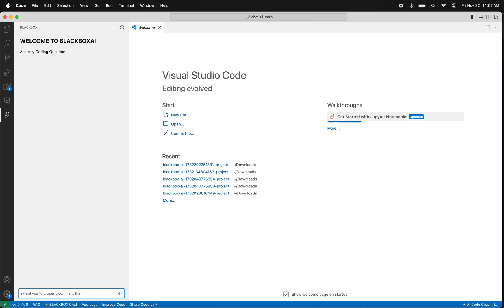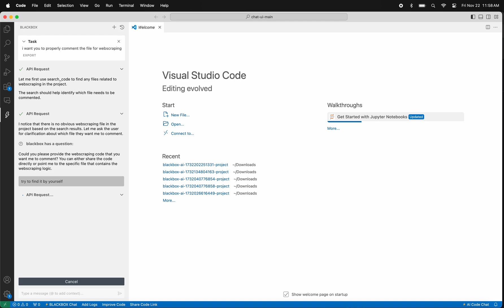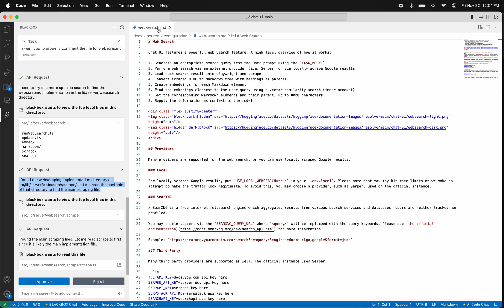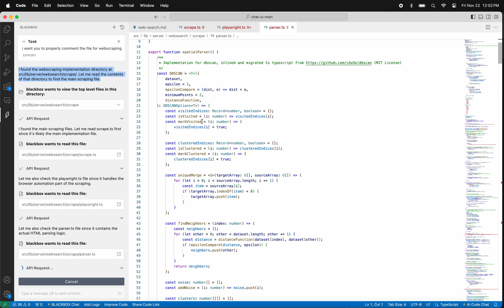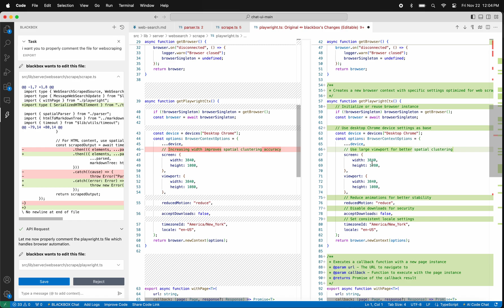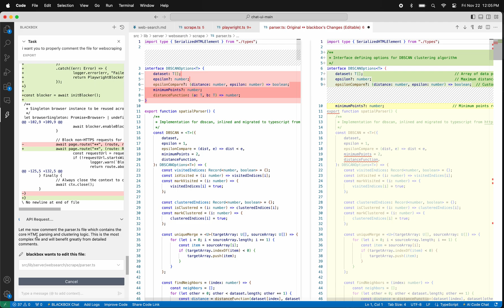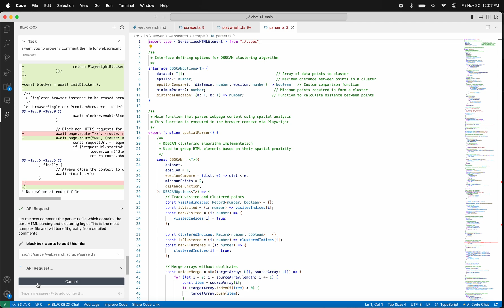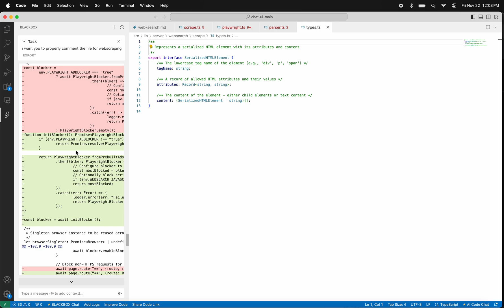Code Smarter, Not Harder: Discover Blackbox AI's CyberCoder!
In this video, we explore the groundbreaking capabilities of CyberCoder, the first and best autonomous coding agent developed by Blackbox AI. Designed to seamlessly integrate with popular code editors like VS Code, IntelliJ, and PyCharm, CyberCoder transforms the software development process by acting as a virtual senior engineer.

Watch as we demonstrate CyberCoder's ability to autonomously comment on files in a large open-source repository, significantly reducing the time spent on tedious tasks. With its intuitive interface, users can easily approve or reject changes, ensuring complete control over the coding process.

CyberCoder not only enhances productivity but also allows developers to focus on higher-impact projects, making it an invaluable tool for teams of any size. Join us as we showcase how CyberCoder can streamline your workflow, improve efficiency, and ultimately deliver value to your customers faster than ever before.